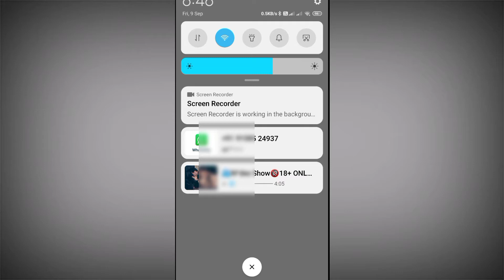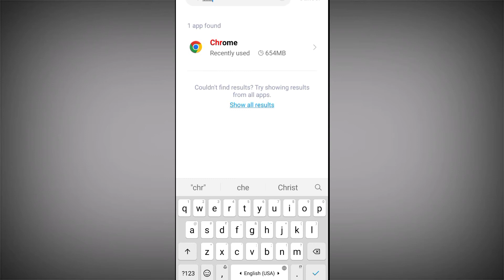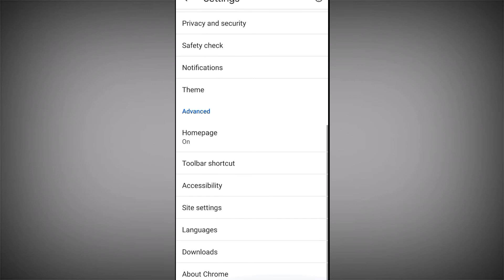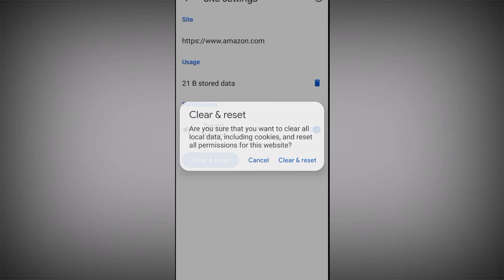Phone me ane bale gande notification band kaise kare | How To Turn Off Dirty Notification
Dosto is video me maine bataya hai ki phone me ane wale gande notification band kaise karte hain